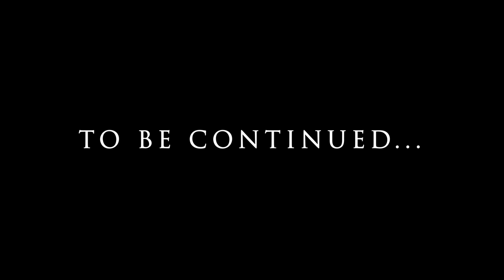Mass Effect 3: The Modded Cut Playthrough (Episode XXVIII Priority Earth Part I)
Mass Effect 3: The Modded Cut continues! Watch the edition that Bioware intended to make!

In Episode XXVIII of Mass Effect 3: The Modded Cut, the final battle with the Reapers begins! See priority earth overhaul mod, made by Orikon, in action to bring the thrilling final chapter of Mass Effect 3 to a much more fitting conclusion!

Chapters:
6:32 Priority Earth Briefing
12:08 The Arrival
16:43 Defense Turrets
29:10 Final Hub
31:16 James
35:38 Kaiden
37:28 Jacob, Miranda, Grunt, Zaeed, Cortez, Kasumi, Jack & Samara
44:01 Garrus
46:59 Primarch Victus
50:07 Liara
52:13 Radio Girl
54:17 Javik & Wrex
57:46 Anderson, EDI & Tali
1:02:53 Final briefing & speech